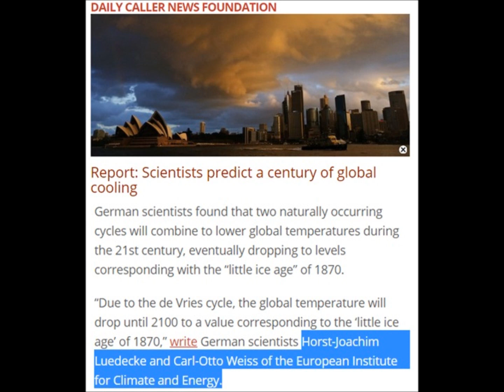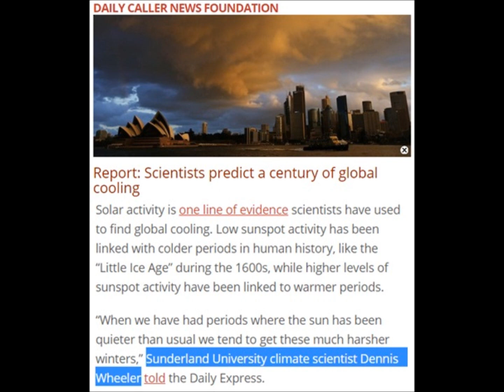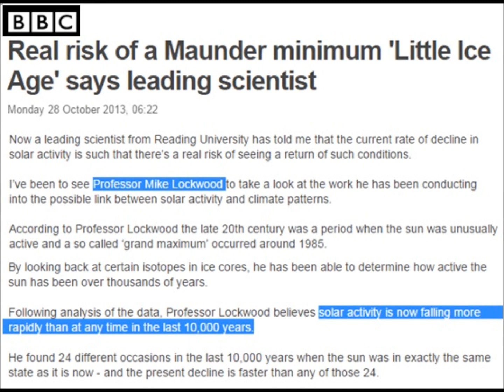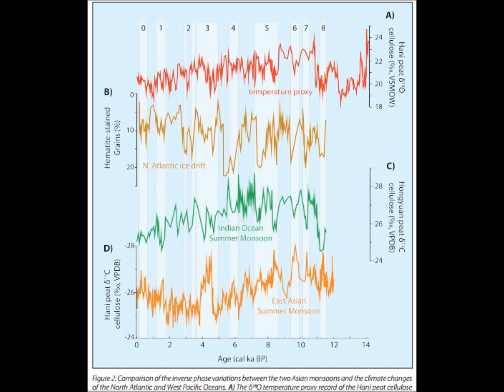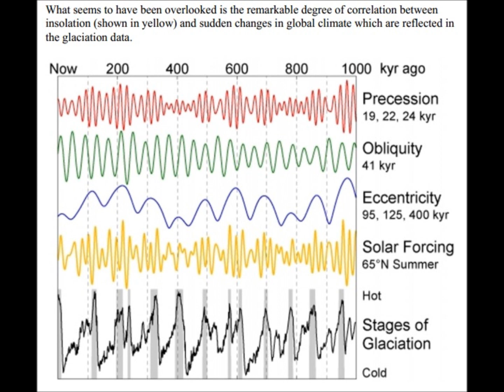More Top Scientists Forecast a Repeat of the 1600's Maunder Minimum | Mini Ice Age 2015-2035 (50)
10 Top scientists now forecast a new Maunder Minimum type of cooling event at the doorstep. Average global atmospheric and oceanic temperatures will drop significantly beginning between 2015 and 2016 and will continue with only temporary reversals until they stabilize during a long cold temperature base lasting most of the 2030’s and 2040’s. The bottom of the next global cold climate caused by a “solar hibernation” (a pronounced reduction in warming energy coming from the Sun) is expected to be reached by the year 2031.

The predicted temperature decline will continue for the next fifteen years and will likely be the steepest ever recorded in human history, discounting past short-duration volcanic events.

Space scientist Shrinivas Aundhkar, director of India’s Mahatma Gandhi Mission at the Centre for Astronomy and Space Technology, says declining sunspot numbers in the last two solar cycles could mean a “mini ice age-like situation” is around the corner,
Horst-Joachim Luedecke and Carl-Otto Weiss of the European Institute for Climate and Energy
Climate and Environmental Physics and Oeschger Centre for Climate Change Research at the University of Berne in Switzerland